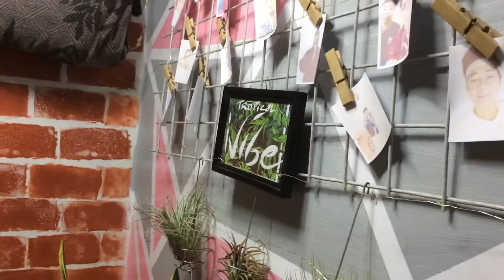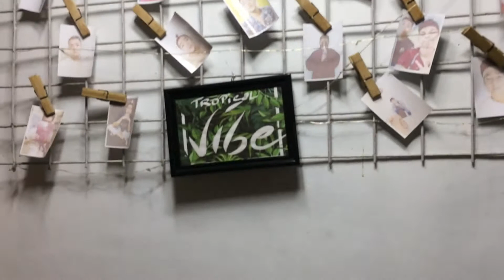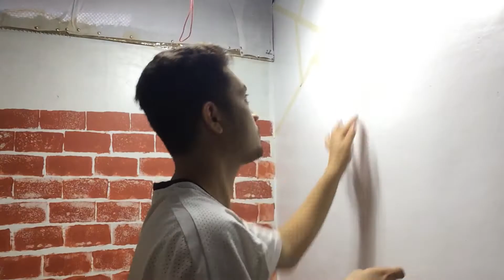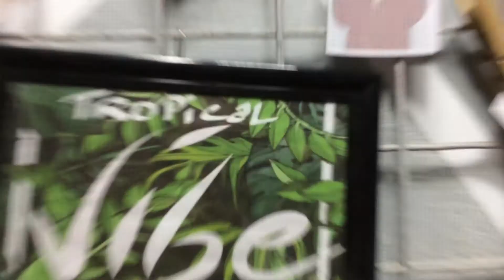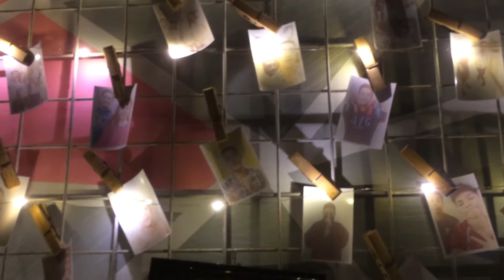ROOM MAKEOVER | MINI STUDIO TRANSFORMATION (tiktok, simple and minimal) Geometric Wall | Philippines